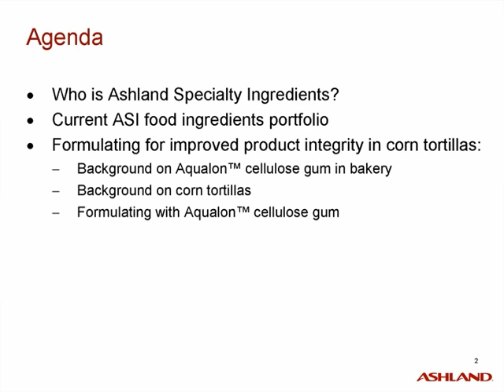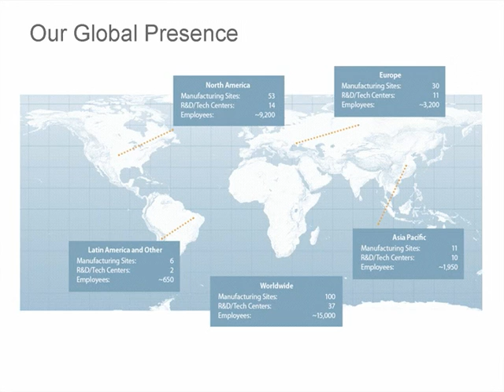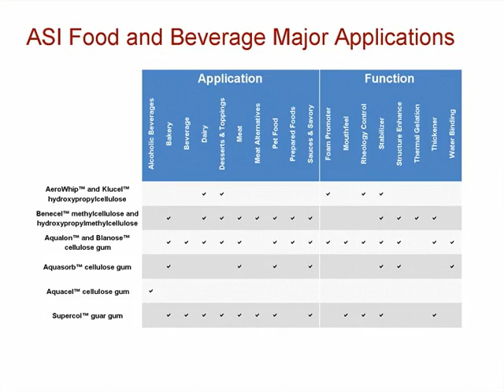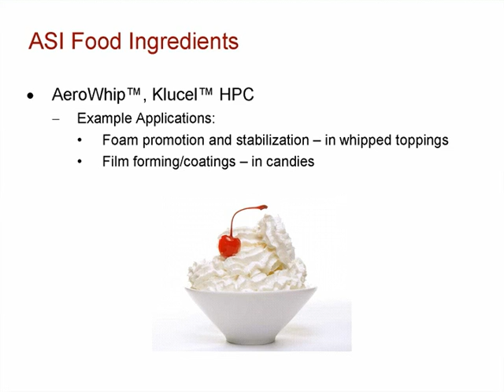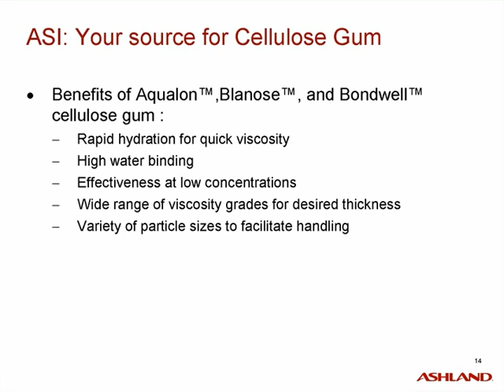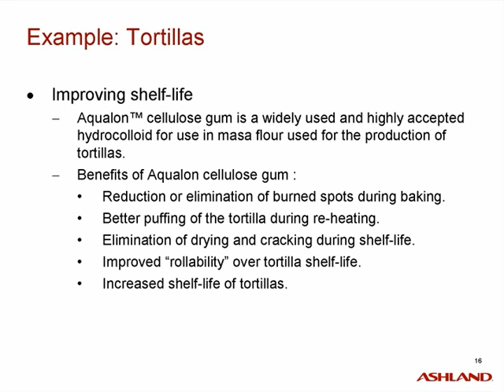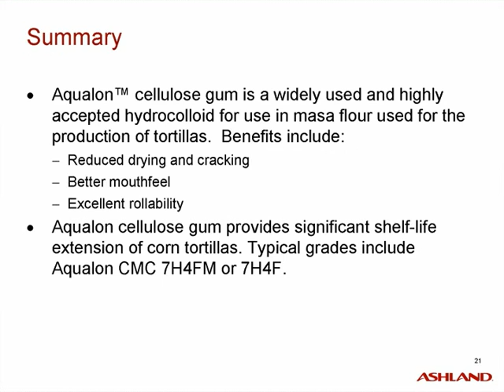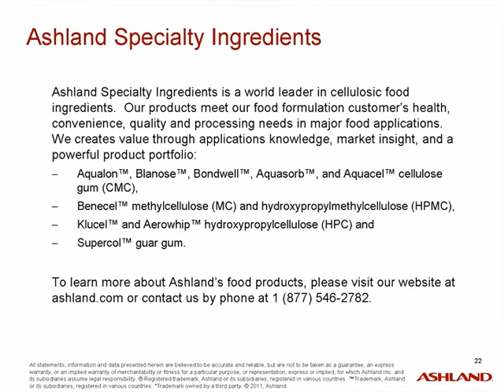Better corn tortillas with Aquasorb™ cellulose gum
Aquasorb cellulose gum, or sodium carboxymethylcellulose (CMC), is a high-purity, powdered super-absorbent that offers increased bake stability, extended shelf life, freeze/thaw stability and water binding. Besides modifying the behavior of water, cellulose gum is useful in suspending solids and modifying the flow and texture.